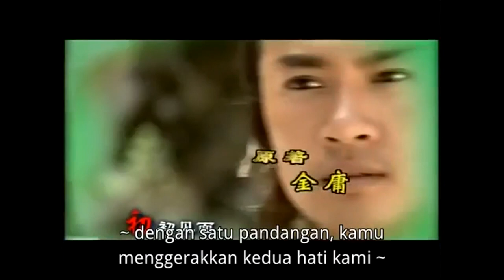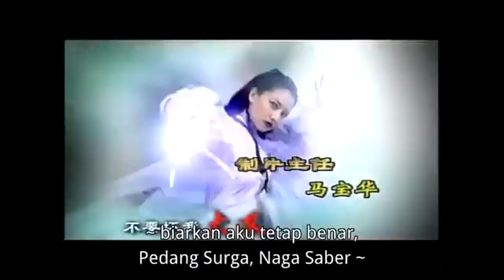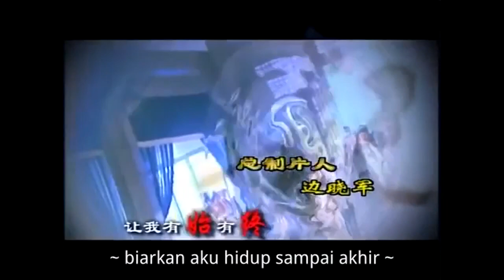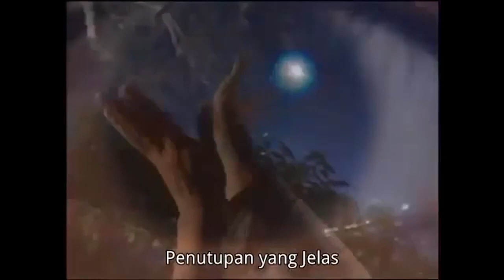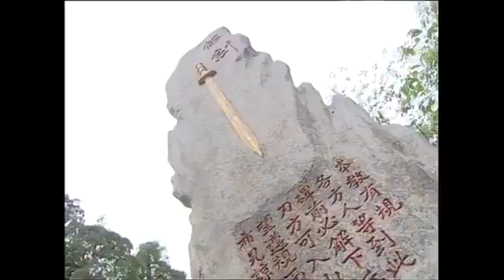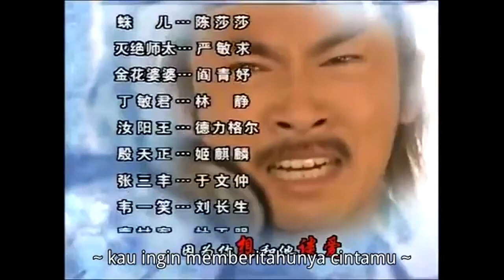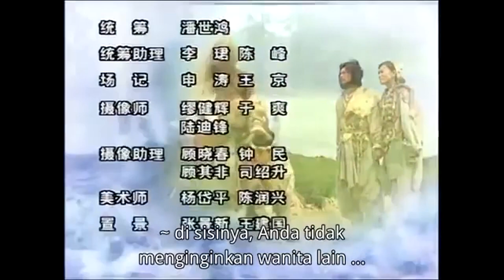【INDO】Kisah Pedang Langit dan Golok Pembunuh Naga 2003 EP19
Sebagaimana novel Trilogi Rajawali lainnya, kisah ini telah berulang kali diterjemahkan dalam berbagai bahasa dan media diantaranya film, serial televisi serta komik.

Walaupun dimaksudkan sebagai bagian terakhir dari Trilogi Rajawali, namun jarak waktu dengan kedua novel sebelumnya adalah lebih dari 100 tahun, sehingga tidak berkaitan langsung. Novel ini lebih menekankan pada intrik antara partai sesat dan partai lurus, kemunafikan partai yang dianggap lurus serta kiprah tokoh utamanya, Zhang Wuji (Thio Boe Ki), dalam membela partai yang dianggap sesat dan menyatukan perpecahan di kalangan dunia persilatan sehingga dapat melawan penjajah.